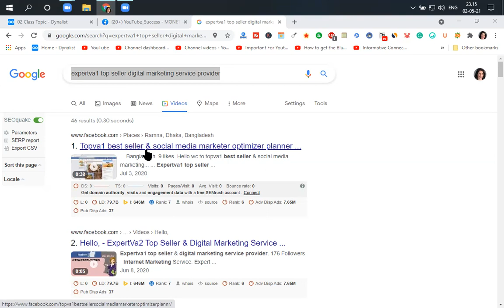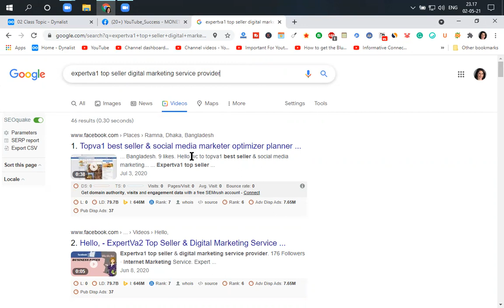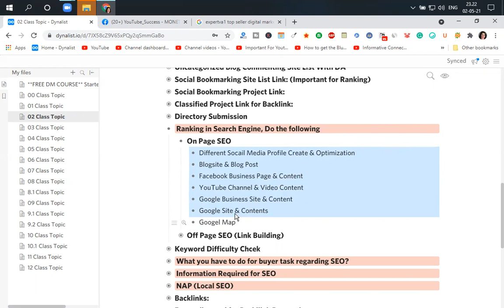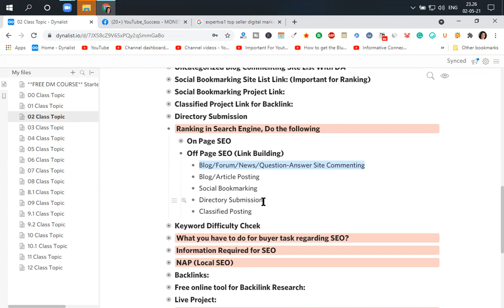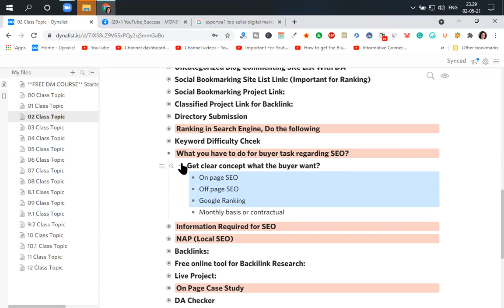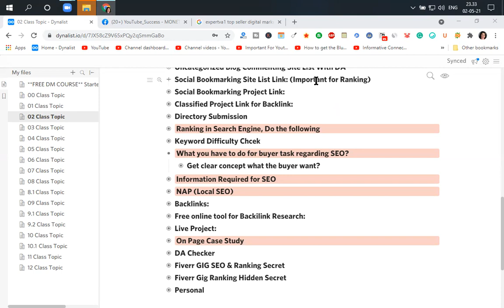SEO Class Summary Part: 02 & YouTube Success With Huge Earning Discussion By Digital learning Point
❓ Your Queries ✔️
seo,
backlinks,
do follow,
no follow,
link building,
how to get backlinks,
youtube seo,
seo marketing,
seo tools,
what is seo,
seo tutorial,
seo training,
seo tutorial for beginners,
seo 2021,
seo tips,
optimization,
keyword research,
online job,
advertise,
brand,
digital marketing,
ডিজিটাল মার্কেটিং,
outsourcing,
আউটসোর্সিং,
freelancing,
ফ্রীল্যানসিং,
online earning,
অনলাইন আর্নিং,